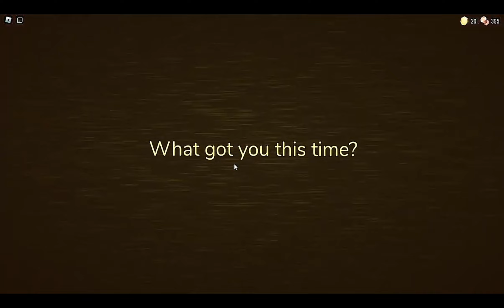I REGRET Going In The BACKDOORS!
Hello everyone welcome back to Doors! Their has been a NEW update after a YEAR and were gonna play it!
Roblox doors is a game where you arrive at this hotel to stay for the night but you soon realize their is more than meets the eye...